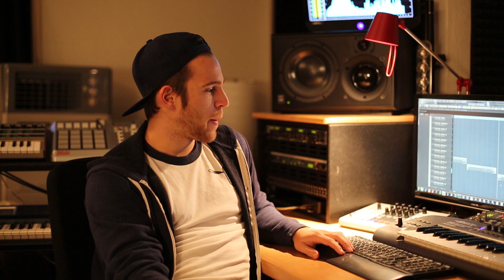EstA - Track by Track "So bin ich nicht" (BestA)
►Beats
- SiNCH, TYPHOON & Victor Flowers

►Videos
- Mathias Zägel